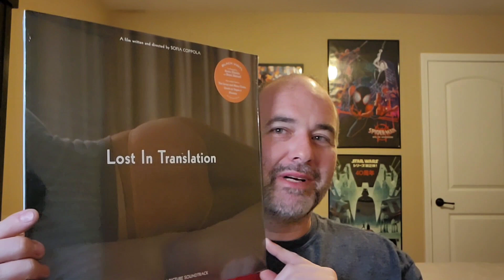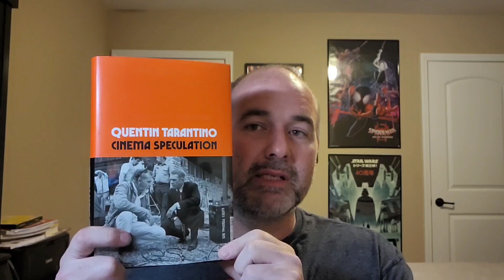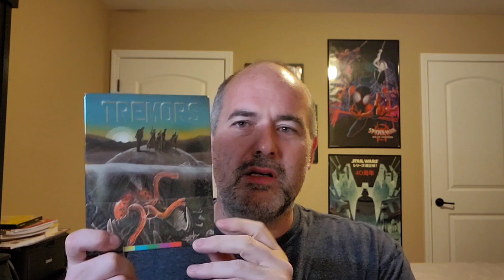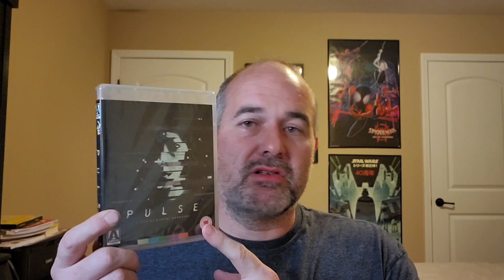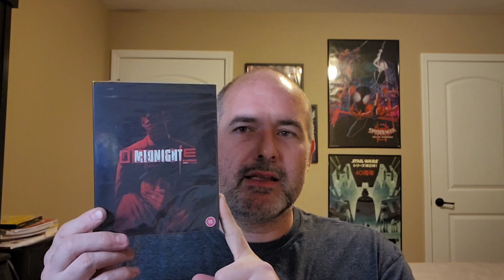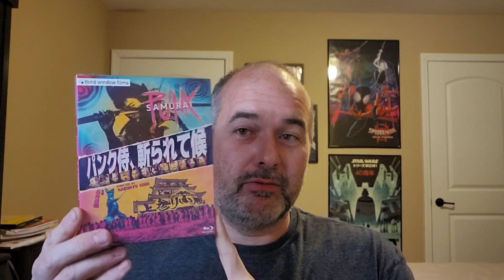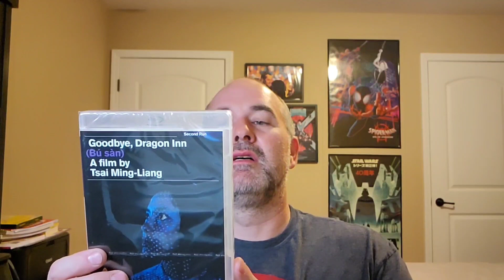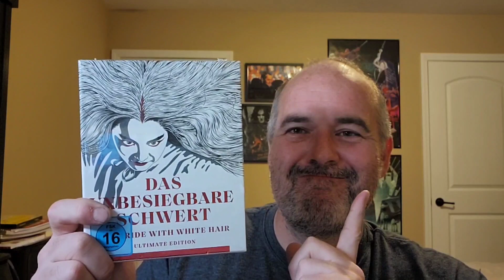Mailday Bluray Unboxing - Huge Asian Cinema Haul With Some Other Stuff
Opening up mail from Ebay, Best Buy, Orbitdvd,  and Terracotta Distribution.

Let's see what all I picked up!!